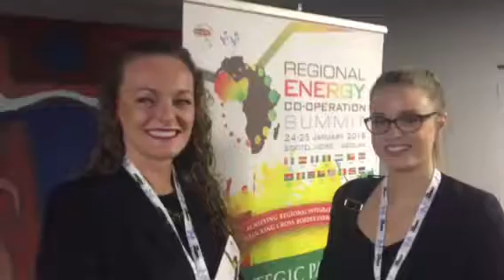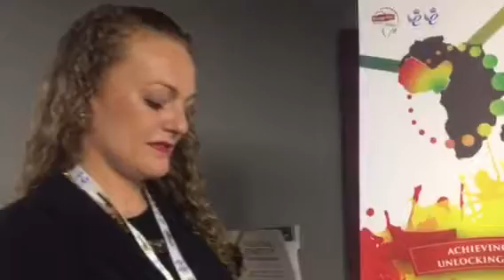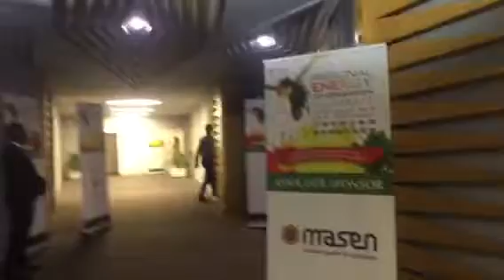Interview B2B Regional Energy Cooperation Summit 24-25January 2018.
BME Prod
Charles Auguste Banny